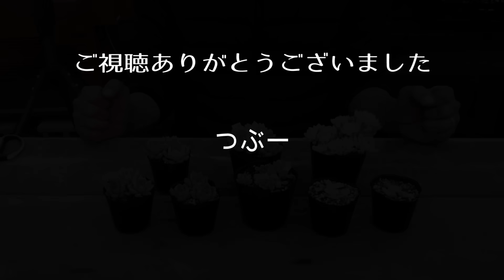#310【もりもり増える可愛い多肉】小さい+ふっくら+白い＝かわいい。だるま姫秋麗X静夜 お静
【目次】
00:00 オープニング
00:54 だるま姫秋麗X静夜を観察
05:04 1年間の育て方
07:52 増やし方
11:42 エンディング

※多肉が元気に育ついろいろ
【リキダス 800ml】 活力剤
【微粉ハイポネックス 120g】肥料

※虫の予防に
【オルトランDX 1kg 粒剤】虫のお薬剤

※虫の予防と栄養
【虫を予防するマグァンプD 200g】ゆっくり効果

※虫被害にあった時はこちら
【ベニカXネクストスプレー 1000ml】 虫を撃退

※葉に点々やうどんこ病がでたときは
【トップジンM水和剤 1箱(1g分包x10)】NISSO(日本曹達)